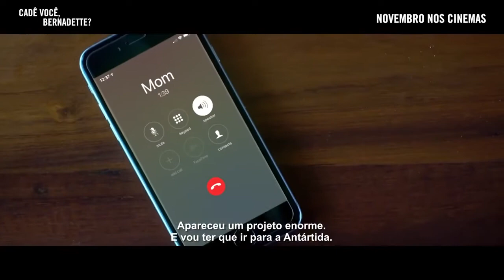Cadê você, Bernadette - 07 de Novembro no Cinesystem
Sinopse: Antes de viajar com sua família para a Antártica, uma arquiteta que sofre de agorafobia - o medo de estar em lugares abertos ou em meio à multidões - some sem deixar pistas para trás. Sua filha, então, através de emails, sessões com sua psicóloga, cartas e outros documentos, tenta descobrir para onde sua mãe foi e quais foram as razões de seu desaparecimento.